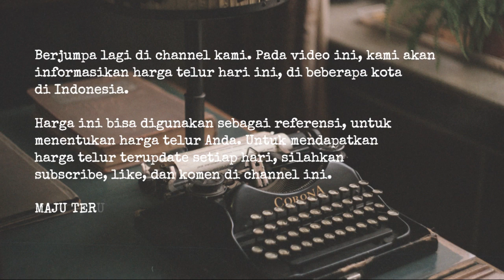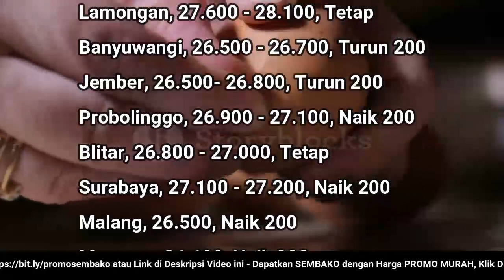🔴 UPDATE: Harga Telur Ayam Ras Hari Ini, Kamis 8 Desember 2022